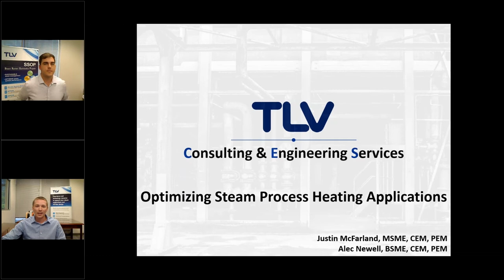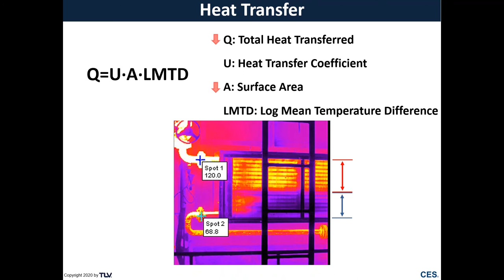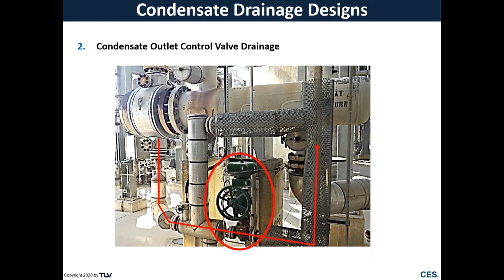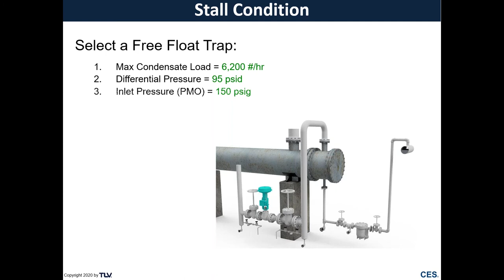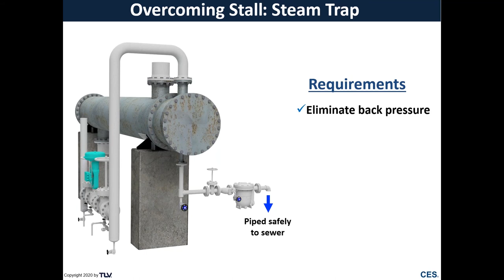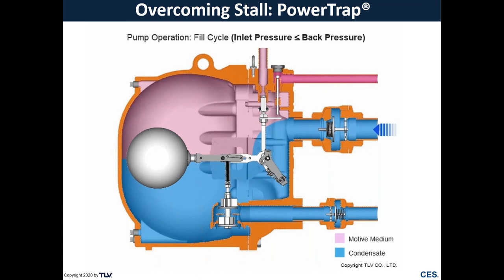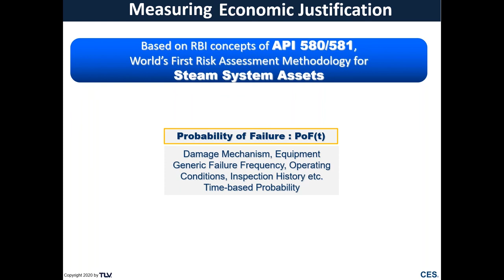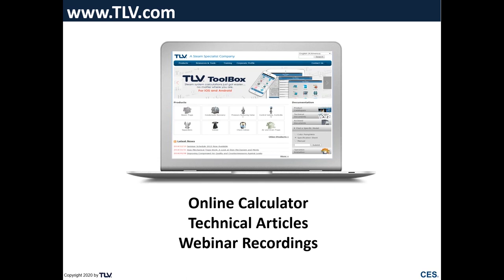Optimizing Steam Process Heating Applications Webinar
Bottlenecks in production, water hammer in process equipment, corrosion of tube bundles, or the inability to return condensate should not be dismissed as “normal operation”.  Selecting the proper condensate drainage option for a process heater is not as simple as sizing a steam trap.

In this webinar, we discuss common condensate drainage options for process equipment and look at how production, reliability, & energy efficiency can be improved through optimized condensate drainage. We also explore some of the potential financial benefits and returns on investment to justify the improvements.

0:00 Introduction
2:14 Optimize Steam Using Equipment
3:25 Advanced Steam System Optimization
3:37 Mitigating Risk
4:16 Heat Transfer
7:27 Suboptimal Symptoms
9:39 Condensate Drainage Designs
14:38 Stall Condition
23:34 Overcoming Stall: Steam Trap
27:03 Overcoming Stall: PowerTrap
33:32 Coil Drainage Application "CDA"
35:32 Measuring Economic Justification
37:43 Economic Justification Examples

Find articles referenced and learn more about this topic in the Steam Theory section of the TLV